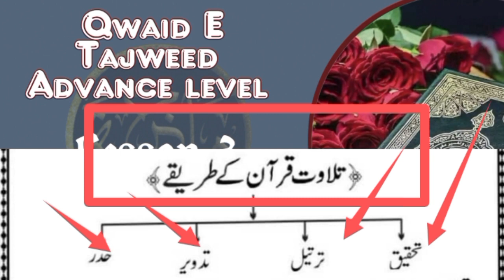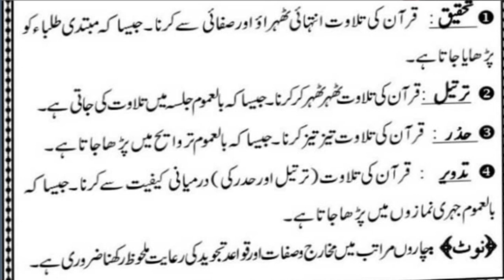lesson 3 advanced tajweed course tilawat e Quran ke tarike